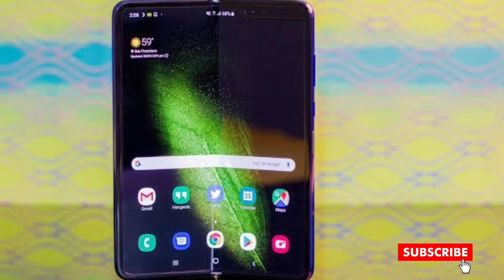Samsung's New Foldable Phone | Tech News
I have a no ownership in this photo. if you have any copyright problems, please report to my mail. immediately delete my video